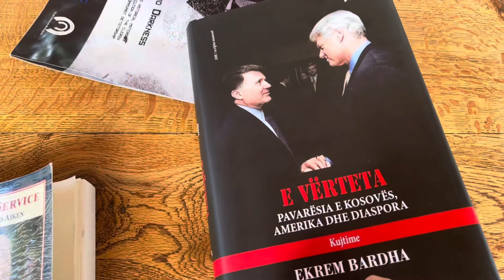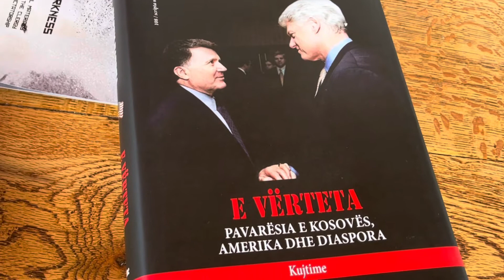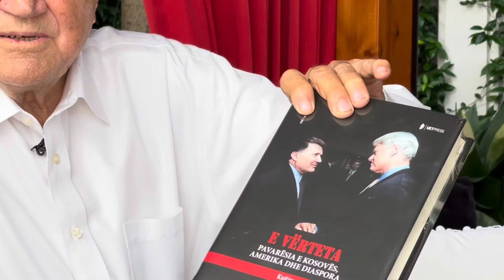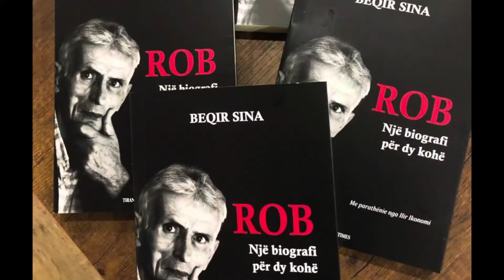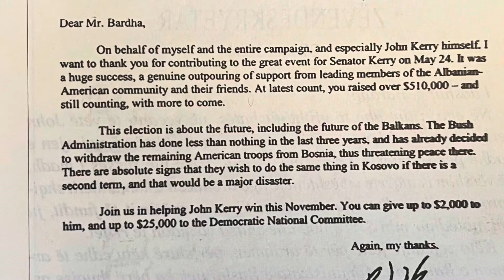Ekrem Bardha rrëfen librin e ri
Ekrem Bardha, interviste me gazetarin Beqir Sina